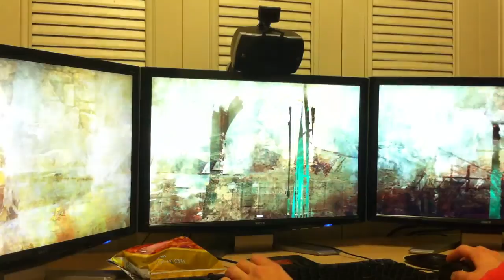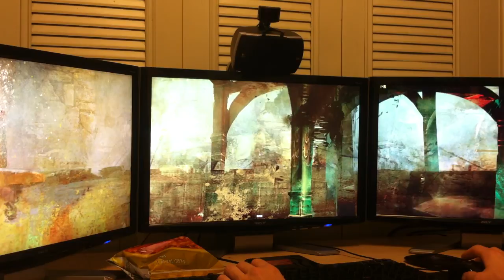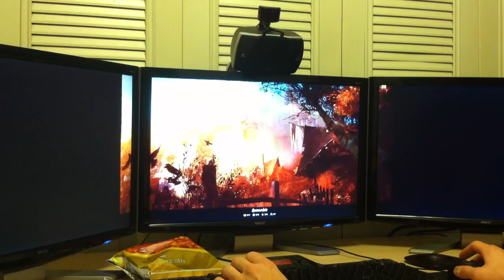Guild Wars 2 Beta Triple Screen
2nd Beta

PC Specs

HAF 932
6gb Corsair Dominator 1600mhz
3 x Acer p241w 24" monitors 1920x1200
Logitech G500